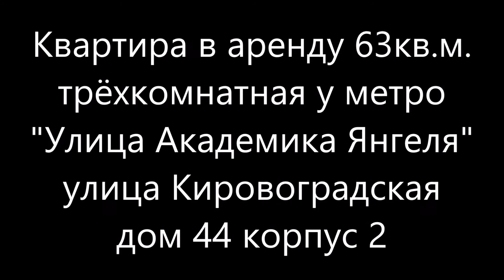Квартира 3х ком. в аренду у метро Улица Академика Янгеля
ЮАО. Чертаново Южное. метро Улица Академика Янгеля улица Кировоградская дом 44 корпус 2. Этаж 12ый из 12и. Площадь 63 кв.м.
ЧИТАЙТЕ ТЕКСТ ПОЖАЛУЙСТА ВНИМАТЕЛЬНО и ПОЛНОСТЬЮ!!!
ГОТОВА к ЗАСЕЛЕНИЮ!!! Показ оперативно. МИНИМУМ мебели(почти пустая). СМОТРИТЕ ФОТО!!! 5 мин. пешком от метро Улица Академика Янгеля.
Чистый и ухоженный подъезд без запахов. Два лифта. Металлическая дверь. Просторная, светлая, теплая квартира на 12-ом, последнем этаже(есть тех. этаж).
Косметический ремонт. Три изолированные комнаты(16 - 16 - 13)кв.м. с двумя застекленными лоджиями в разные стороны дома("распашонка"). Кухня 8кв.м. Окна стеклопакеты. МИНИМУМ мебели(почти пустая). Холодильник есть(стоит на лоджии). НОВАЯ газовая плита с духовым шкафом, стиральная машина, стол, табуретки, в одной из комнат шкаф и раздвижной диван. Встроенный шкаф в коридоре. Сан.узел изолированный в плитке. Сантехника в идеальном состоянии. Ванна, раковина, унитаз как новые.
СМОТРИТЕ ФОТО!!!
На длительный срок!!! Для приличных, платёжеспособных СЛАВЯН. Рассматриваем различные варианты составов. Можно с детьми. Можно с воспитанным небольшим животным. Рядом с домом вся продовольственная инфраструктура, Битцевский лесопарк и т.д.
Все дополнительные вопросы по телефону.
Комиссия  23 500
ЗВОНИТЕ с 8.00 до 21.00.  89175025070,         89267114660,          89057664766.